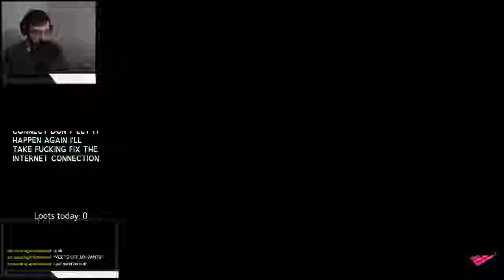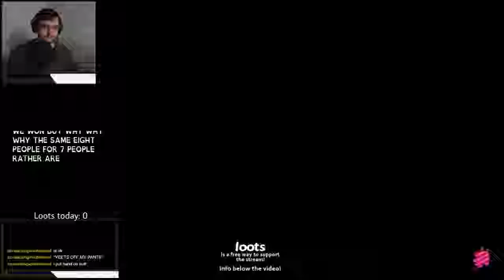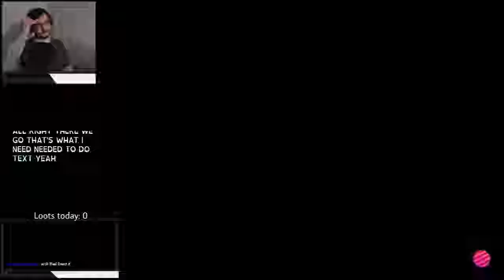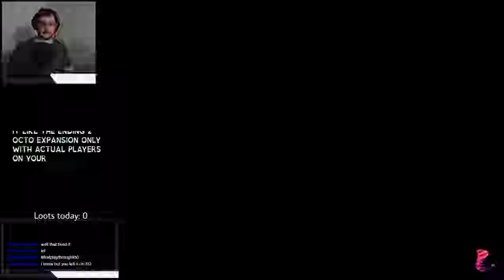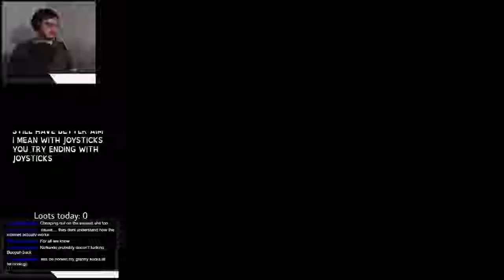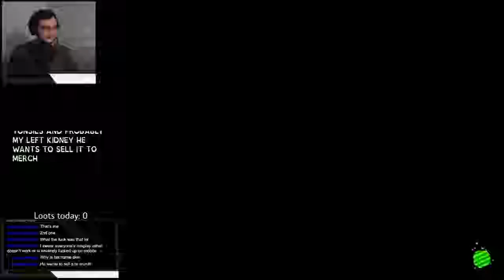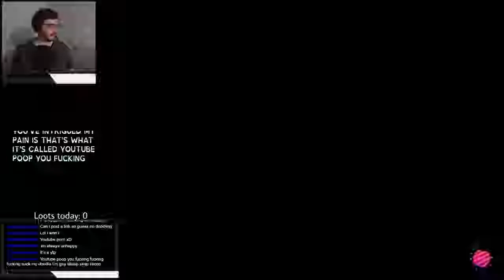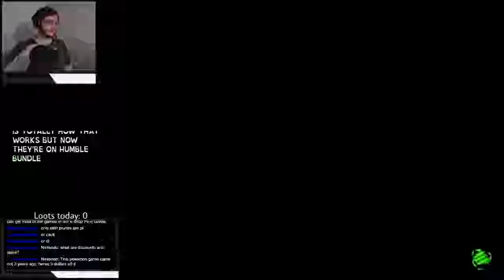SPLAT DOOD HE DOES IT | Stream VoD (1/14/2019)